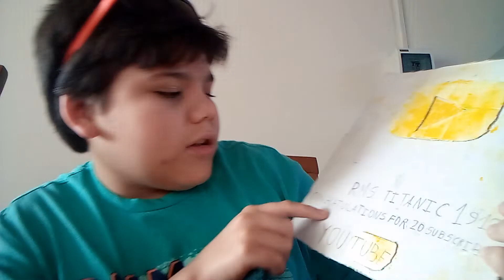ESPECIAL 20 SUBSCRIPTORES | Reveló El Botón De Cartón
Revelando La Placa De Los 20 Subscriptores 🤩